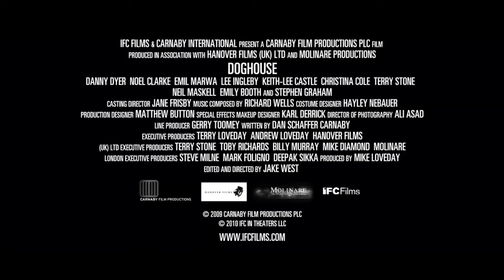Doghouse Official Trailer HD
Genre: Horror | Romance
Cast: Kristen Stewart, Robert Pattinson, Taylor Lautner, Ashley Greene
Director: David Slade
Writers: Stephenie Meyer, Melissa Rosenberg
Studio: Summit Entertainment

Plot:
In ECLIPSE, Bella once again finds herself surrounded by danger as Seattle is ravaged by a string of mysterious killings and a malicious vampire continues her quest for revenge. In the midst of it all, she is forced to choose between her love for Edward and her friendship with Jacob -- knowing that her decision has the potential to ignite the struggle between vampire and werewolf. With her graduation quickly approaching, Bella is confronted with the most important decision of her life.